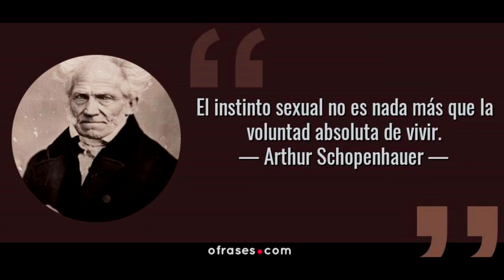o DEUS de SCHOPENHAUER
Deus é oq faz o homem desejar
Deus é oq faz o homem copular
Deus é oq faz o hmem
Naquele momento
Penetrar mais fundo p gozar dentro

Deus é oq faz a mulher aceitar
Deus é oq faz mulher copular
Deus é oq faz a mulher
Naquele momento
Puxar mais pro  fundo p deixar dentro

Não tem consciência
Ouça o que lhe digo
É o Deus onipotente e instintivo